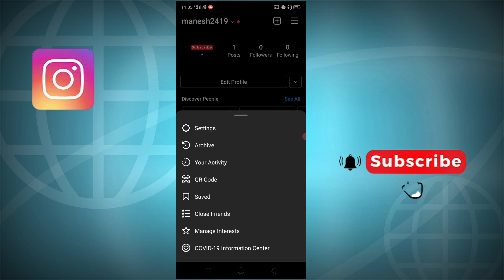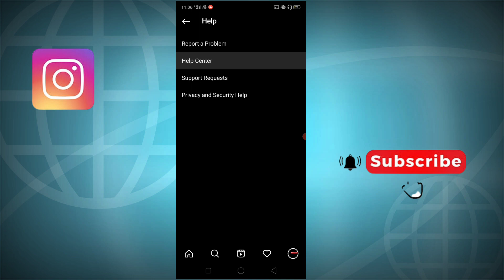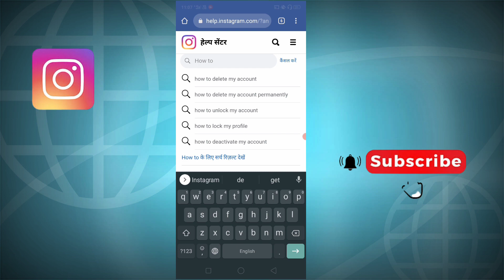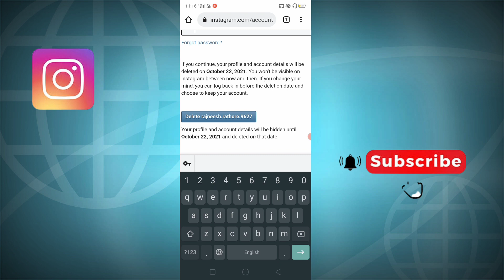How to delete instagram account permanently 2021 || Instagram I'd kaise delete kare new update ⭐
doston aaj ke is video mein yah bataya hai ki aap apni Instagram ID ko permanently kaise delete kar sakte hai aur doston aap is video ko pura dekhne ke bad apni Instagram ID permanently delete kar sakte hai bahut hi aasan tarike se new update 2021 how to Instagram delete account thanks for watching video my describe YouTube Channel